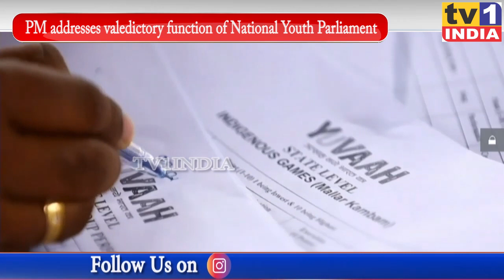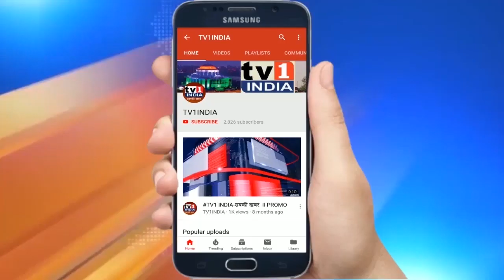NEW DELHI: PM Modi addresses the valedictory function of 2nd National Youth Parliament | PMO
PM Modi addresses the valedictory function of the 2nd National Youth Parliament Festival